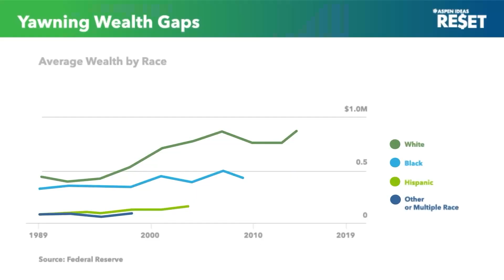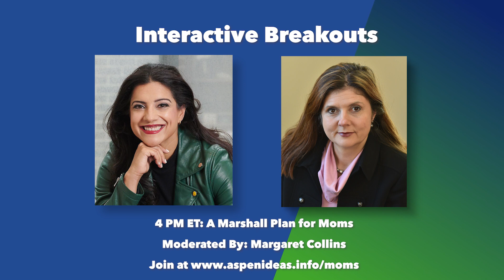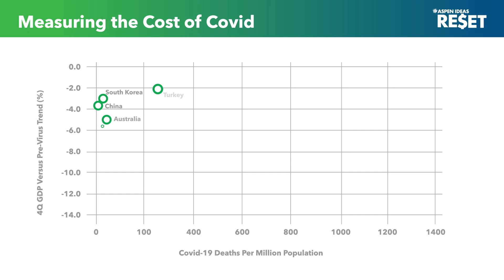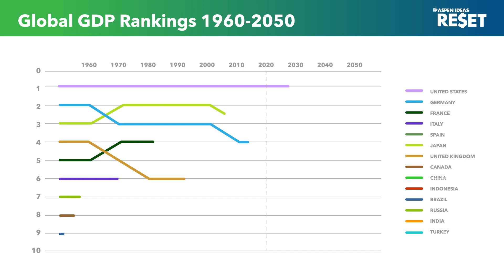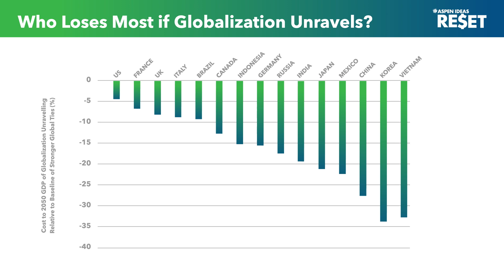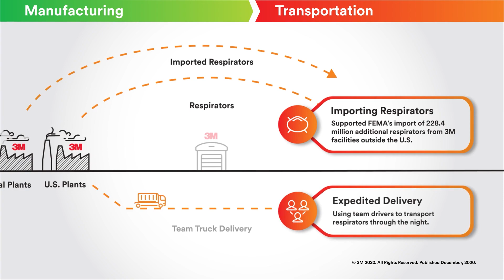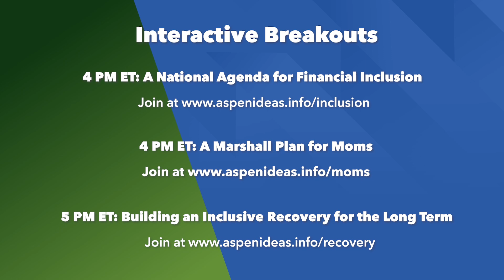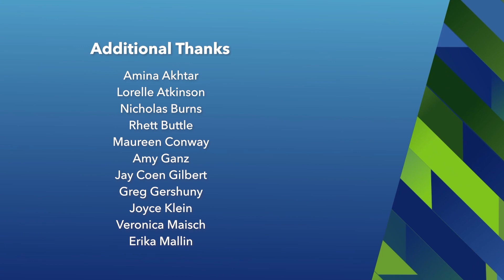Aspen Ideas: RE$ET | Plenary 3: Resetting U.S.'s Role in the Global Economy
The pendulum of American foreign engagement has swung between isolationism and internationalism before. But with four years of “America First” brought to a halt by the election of Joe Biden, never has it swung back so quickly. On top of that, a global pandemic has forced the world to recognize our interconnectedness: What starts in one corner of the world spreads quickly. How can America mend its domestic fractures while also rebuilding its global goodwill? As issues abound, from the concerning rise of China to frayed relations with allies to growing global income equality, the United States has much to tackle on an international scale. What will it take to reset our place in the world?

Featuring: John Banovetz, 3M; Nicholas Burns, Harvard Kennedy School of Government; Scarlet Fu, Bloomberg News; John Micklethwait, Bloomberg News; Tom Orlik, Bloomberg Economics; Meghan O’Sullivan, Harvard University Kennedy School of Government; Dan Porterfield, The Aspen Institute; Dave Rank, The Cohen Group; Rajiv Shah, The Rockefeller Foundation; Neena Shenai, American Enterprise Institute; Chang Shu, Bloomberg News; Joanna Smith-Ramani, The Aspen Institute.

Join us 4pm ET for two different interactive breakouts:

A National Agenda for Financial Inclusion featuring Adrienne Harris, Mike Froman, and Stephanie Flanders.

A Marshall Plan for Moms featuring Reshma Saujani and Betsey Stevenson in conversation with Peggy Collins.